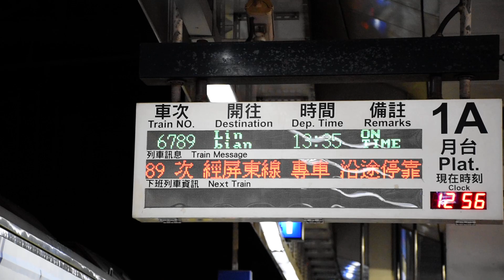2022.10.26 科普專列6789新左營開車資訊顯示